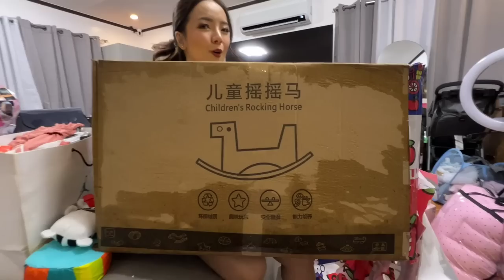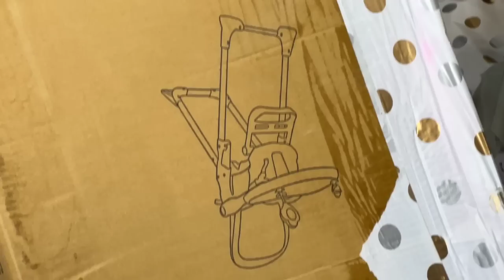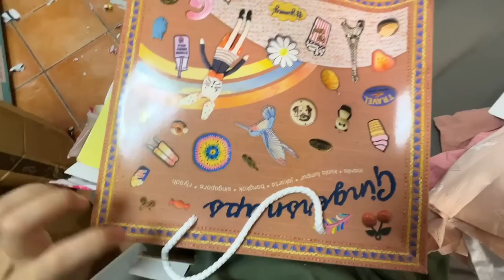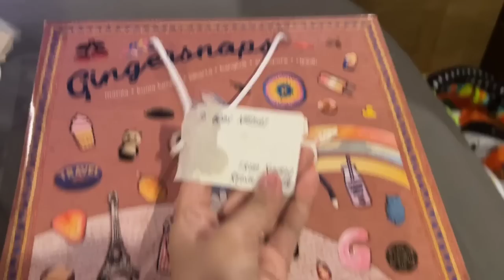Unboxing Nathalie Rose Gifts from Her Ninong and Ninang ( Rosmar Vlog )